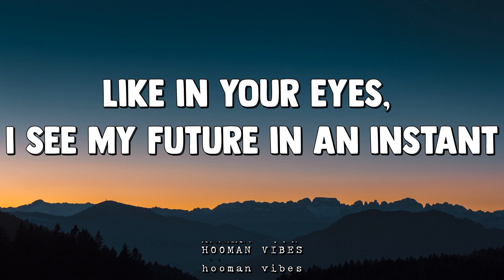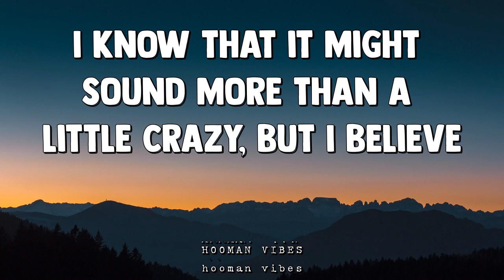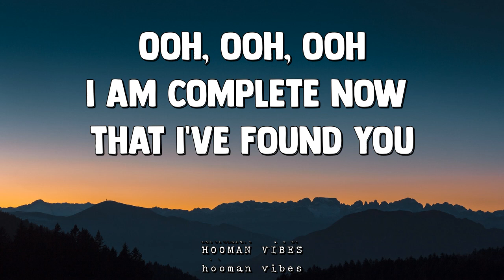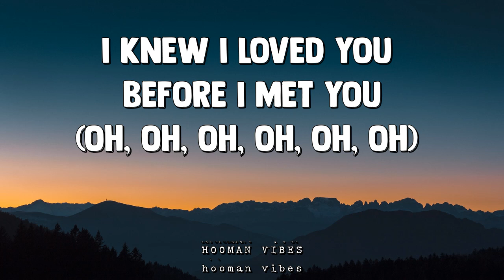Savage Garden | I Knew I Loved You (Lyrics) ♫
[Verse 1]
Maybe it's intuition
But some things you just don't question
Like in your eyes, I see my future in an instant
And there it goes, I think I've found my best friend

[Pre-Chorus]
I know that it might sound more than a little
Crazy, but I believe

[Chorus]
I knew I loved you before I met you
I think I dreamed you into life
I have been waiting all my life

[Verse 2]
There's just no rhyme or reason
Only this sense of completion
And in your eyes, I see the missing pieces
I'm searching for, I think I found my way home

[Bridge]
Ooh, ooh, ooh
A thousand angels dance around you
Ooh, ooh, ooh
I am complete now that I've found you

I think I dreamed you into my life

[Outro]
I knew I loved you